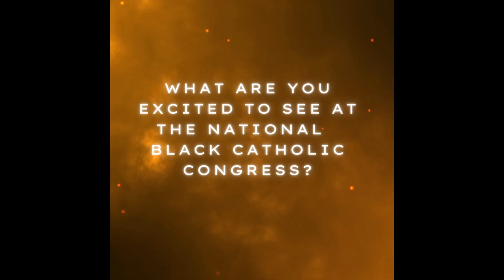Father Chris reflection 7 21 23 HD 1080p